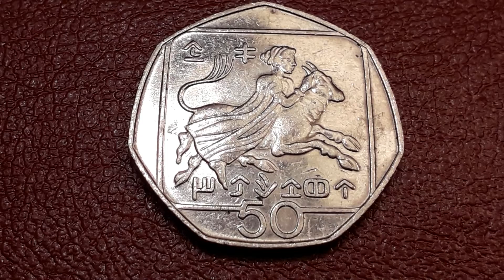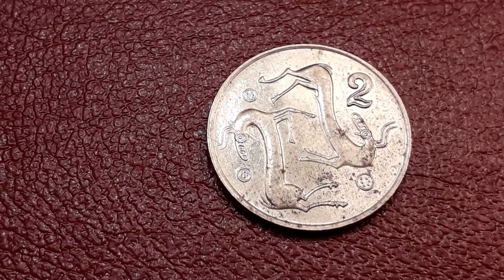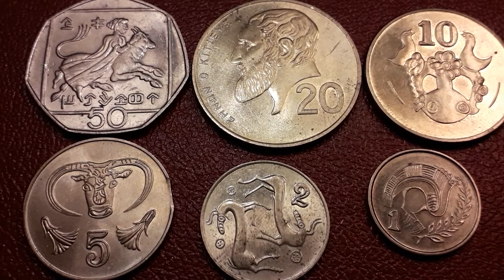Cyprus Old Coins Collection !!